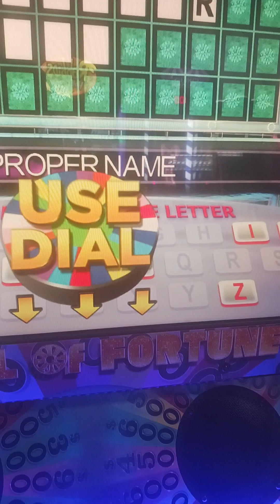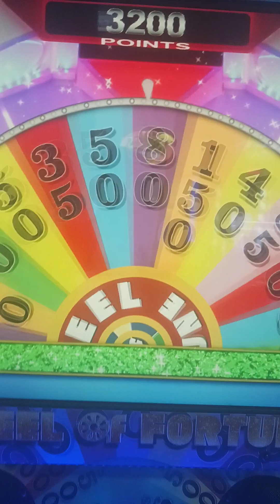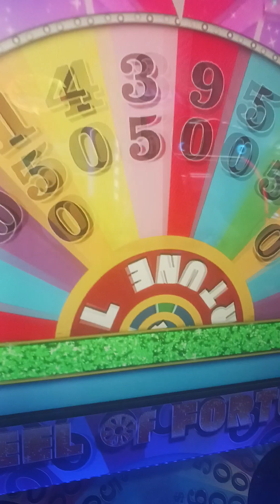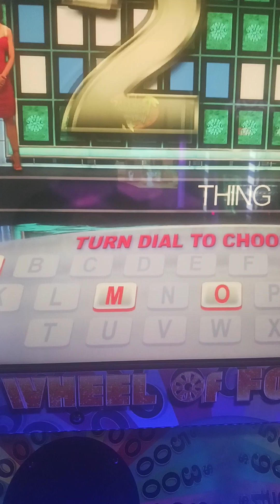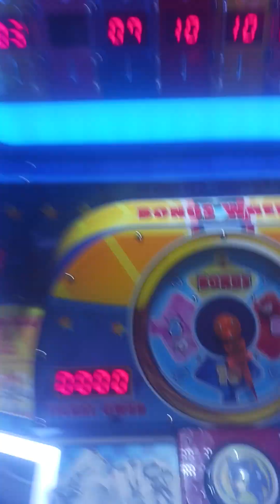yodely guy goes to chuck e cheese season 8 episode 4 part 2